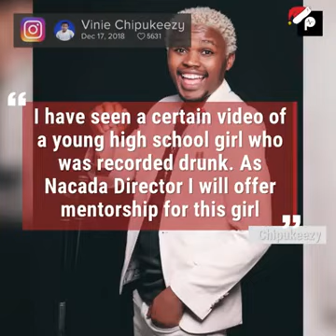Nacada Director chipukeezy takes action after viral video of drunk school girl